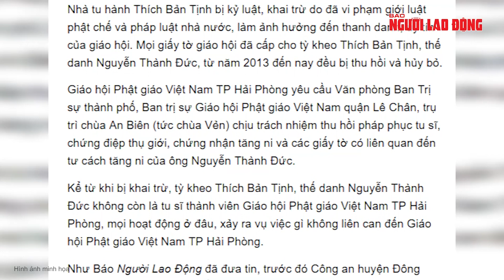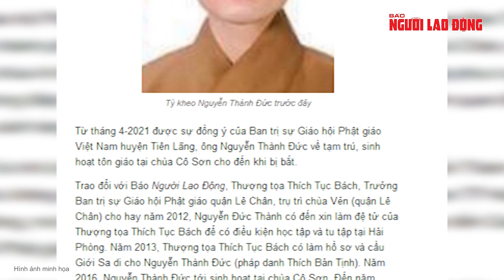Khai trừ trụ trì chùa Cô Sơn ra khỏi tăng đoàn do tàng trữ ma túy | Báo Người Lao Động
Ban Trị sự, Giáo hội Phật giáo Việt Nam TP Hải Phòng vừa quyết định khai trừ đại đức Thích Bản Tịnh (SN 1982, thế danh Nguyễn Thành Đức) vì vi phạm giới luật phật chế, vi phạm pháp luật, tàng trữ trái phép chất ma túy

Link bài viết trên Báo Người Lao Ðộng - MỜI ĐỌC